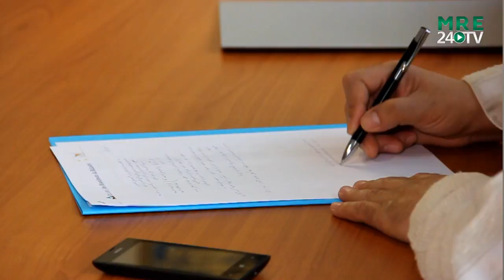بيان المجلس العلمي المحلي لبلجيكا بخصوص عيد الفطر المبارك.